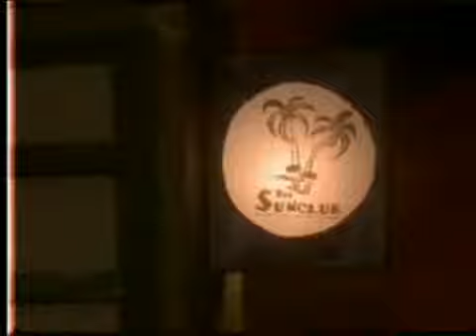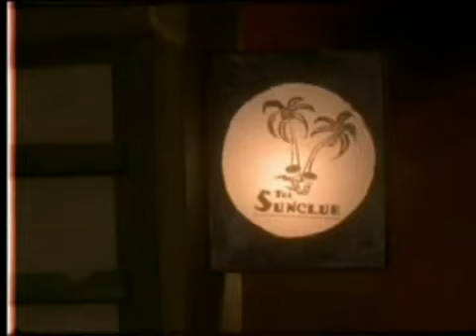The Sunclub - Fiesta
The Sunclub is a Dutch dance formation from the  producers Robin 'Jaydee' Albers, Dieter 'Typas' Kranenburg & Michel 'Atbe' Rozenbroek.